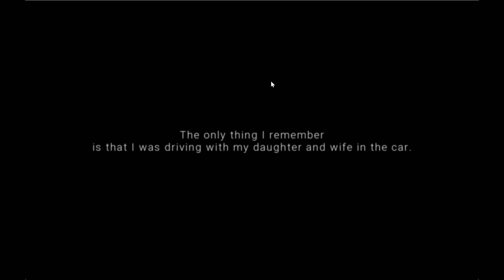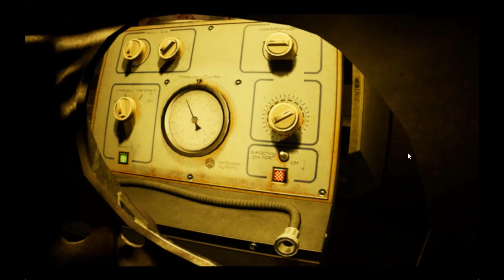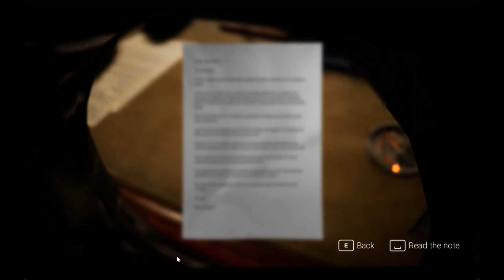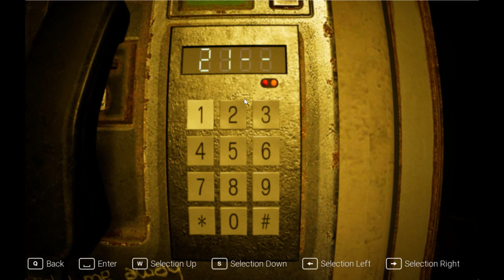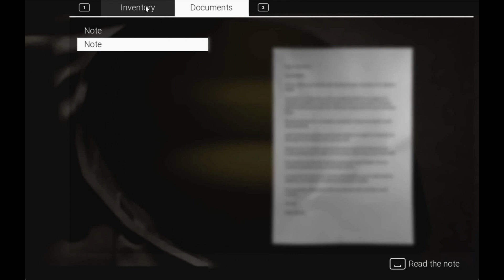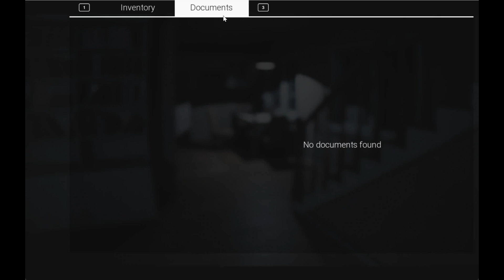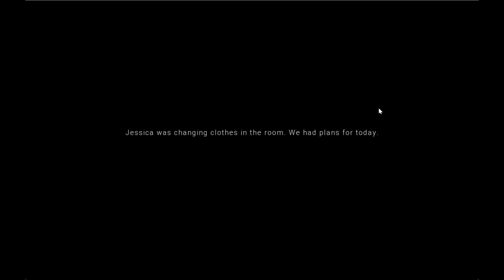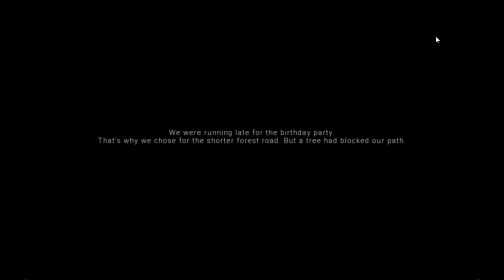Exanimum Part1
Its a story of simple folk in a fairy tale...NOPE !
Hold on to your socks my friends were in for a ride. Time to kick some Demons butt!
Join me @SadSock1